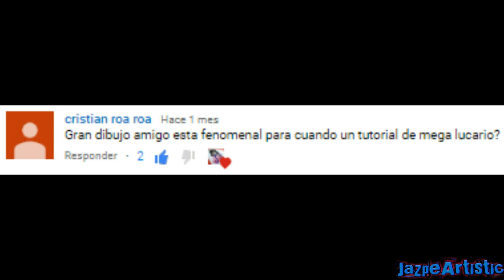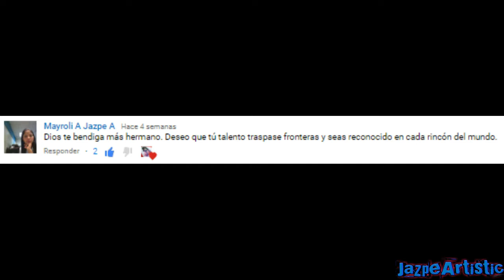Cómo dibujar a Mega Lucario/How to Draw Mega Lucario-Jazpe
Hola amigos, bienvenidos una vez más al canal, cómo están? El día de hoy les traigo un nuevo tutorial, en el cual les estaré enseñando a como dibujar al pokemon mega lucario o Lucario utilizando sólo colores escolares .

Megalucario comodibujaramegalucario Pokemon howtodrawmegalucario alexis jazpe#jazpe